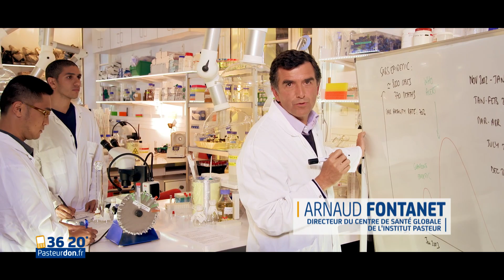Pasteurdon 2016 - HD1 et Nadège BEAUSSON-DIAGNE se mobilisent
Pendant 4 jours, Alexandra Lamy, marraine du Pasteurdon, et les animateurs de 22 chaînes de la TNT et de 14 radios partenaires seront mobilisés aux côtés des chercheurs de l'Institut Pasteur.
HD1 et Nadège Beausson-Diagne soutiennent le Pasteurdon 2016 du 6 au 9 octobre.